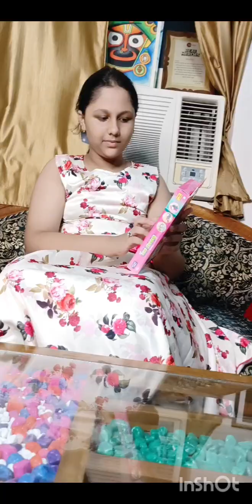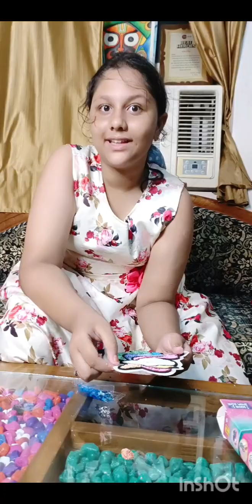Unicorn 🦄 toy air dry diy foam clay sticker